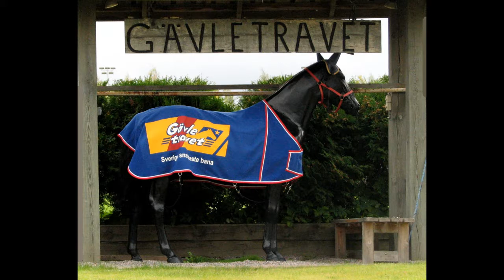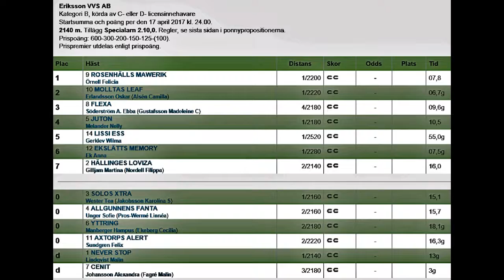170423 Lopp 5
Ponnylopp Kat B på Gävletravet 20 april 2017,
Eriksson VVS Lopp